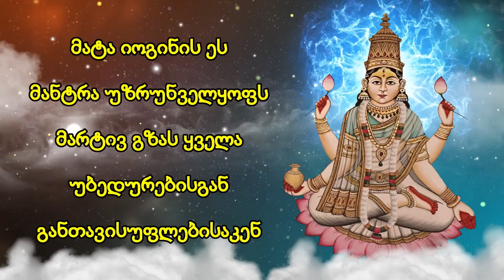მატა იოგინის ეს მანტრა უზრუნველყოფს მარტივ გზას ყველა უბედურებისგან განთავისუფლებისაკენ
კეთილი იყოს თქვენი მობრძანება ჩვენს არხზე, სადაც ვიკვლევთ უძველესი მანტრების ძლიერ ვიბრაციებს სულიერი ზრდისა და კეთილდღეობისთვის. ამ ვიდეოში წარმოგიდგენთ მატა იოგინის ღვთაებრივ მანტრას, ღვთიური დედის პატივსაცემ ფორმას, რომელიც ცნობილია ყოველგვარი უბედურებისგან განთავისუფლებით.

ითვლება, რომ მატა იოგინის მანტრას გულწრფელობითა და ერთგულებით გალობა ქმნის თქვენს ირგვლივ პოზიტიურ ენერგეტიკულ ველს, რომელიც უზრუნველყოფს დაცვას და ხელმძღვანელობას ცხოვრებისეული გამოწვევების დროს. ეს მანტრა არის იმედის შუქურა, რომელიც სიმშვიდეს და სიმშვიდეს სთავაზობს მათ, ვინც ეძებს განთავისუფლებას სირთულეებისგან.

შემოგვიერთდით ამ წმინდა გალობის პრაქტიკაში და მიეცით საშუალება მატა იოგინის მანტრის გარდამქმნელ ძალას, შემოიტანოს მშვიდობა, კეთილდღეობა და თავისუფლება ყველა უბედურებისგან თქვენს ცხოვრებაში.

არ დაგავიწყდეთ მოიწონოთ, გააზიაროთ და გამოიწეროთ ჩვენი არხი მეტი სულიერი შინაარსისა და მანტრას გალობის პრაქტიკისთვის. Გმადლობთ ყურებისთვის!

კეთილი იყოს თქვენი მობრძანება საუკეთესო მიმართულებებში ექსკლუზიური ერთგული კონტენტისთვის YouTube-ზე. რწმენა, რელიგია, ერთგულება ეს არ არის მხოლოდ სიტყვები, ისინი ჩვენი უმრავლესობის ცხოვრების წესია. სულიერ მეცნიერებაზე დაფუძნებული ინფორმაციის ცოდნა, რომელიც ეხება ღვთაებას, ხელს უწყობს ამ ღვთაებისადმი რწმენის გაზრდას. რწმენა ხელს უწყობს ბჰავის რიტუალისტურ თაყვანისმცემლობაში ჩაგდებას და ბჰავთან შესრულებული თაყვანისცემა ყოველთვის უფრო ნაყოფიერია. აქედან გამომდინარე, სულიერი ინფორმაცია ღმერთის ძირითადი სახელების ნაგულისხმევი მნიშვნელობის შესახებ; აქ მოცემულია ღმერთის სხვადასხვა ფუნქციები და სპეციალობები, როგორიცაა ღვთაებების მიერ ლაპარაკი სინათლის ენის ადამიანთა ხმის ენაზე, ჩვენს სხეულში სასიცოცხლო ენერგიის გამაძლიერებელი და ა.შ.

ამაღლეთ თქვენი სული ერთგული მანტრებით ინდოეთის წმინდა მიწიდან. გამოიწერეთ ჩვენი არხი, რომ მიიღოთ ყოველდღიური შეტყობინებები ასეთი ლამაზი ვიდეოების შესახებ. (გამოწერა)